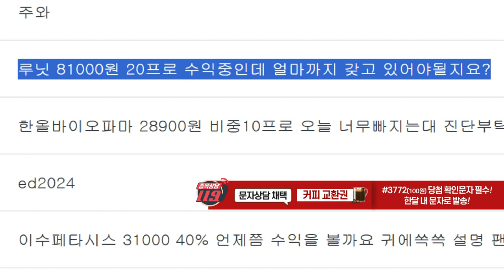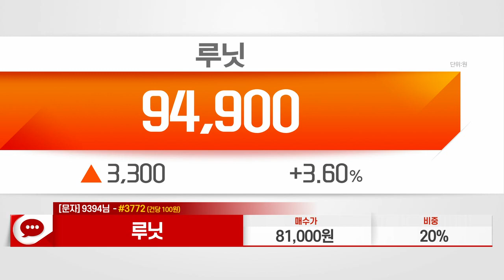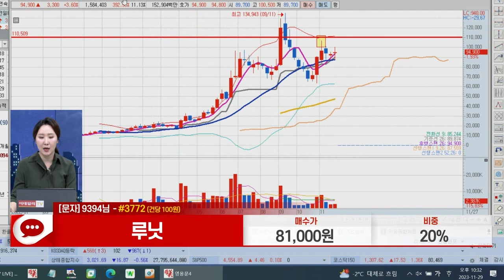루닛(328130)_주식와이프 전문가_종목 상담 (20231129)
1) 문자: #3772 (유료 100원)
2) 유튜브: 이데일리TV 채널›생방송 채팅창